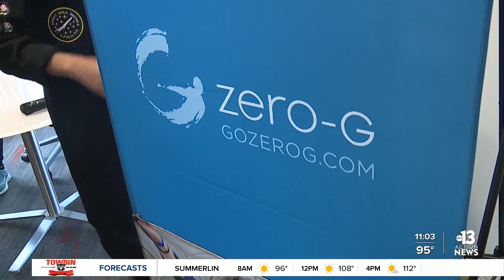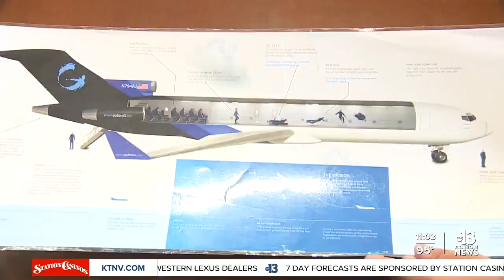Inspiration 4 crew conduct training at McCarran Airport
Aiming to expand the possibilities of space travel. The crew of SpaceX’s first all-civilian flight was here in Las Vegas to train for their history-making launch. Jeremy Chen reports.